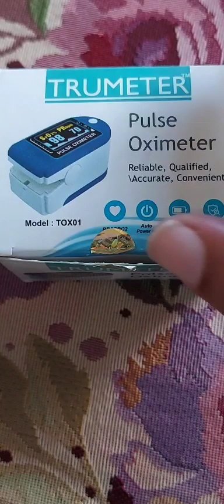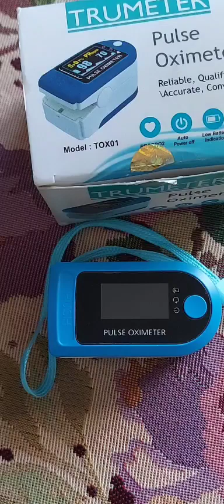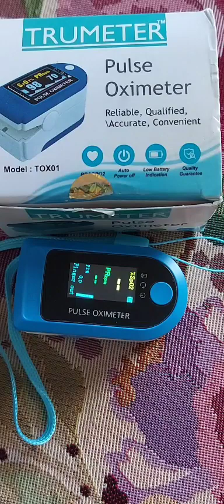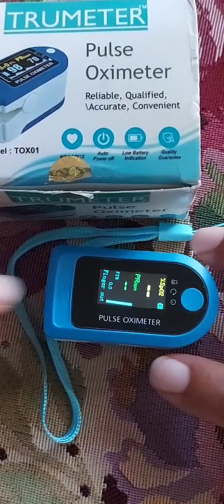Pulse#oximeter#how to use pulse oximeter..unboxing. subscribe the channel please..